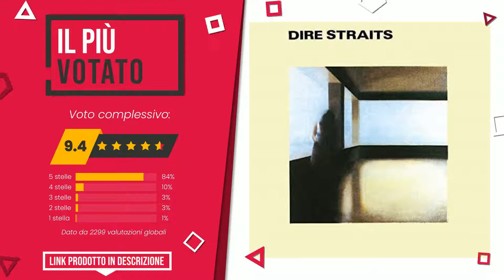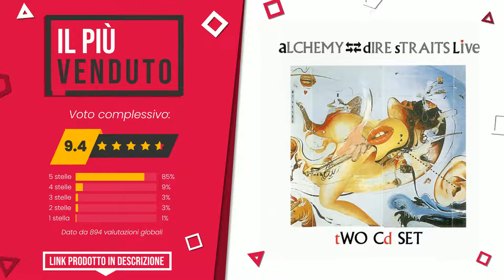Album Dire Straits - Top 8 - (QualeScelgo)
📣 Link 'Album Dire Straits' presenti in questo video:

✅ IL PIÙ SCONTATO: Making Movies

✅ IL PIÙ VOTATO: Dire Straits

✅ IL PIÙ DESIDERATO: Brothers In Arms

✅ IL PIÙ ESCLUSIVO: Love Over Gold

✅ LA NOSTRA SCELTA: Communique

✅ IL PIÙ REGALATO: on every street

✅ IL PIÙ VENDUTO: Alchemy - Dire Straits Live - 1 & 2

✅ IL MIGLIORE: The Best Of Dire Straits & Mark Knopfler - Private Investiga...

Indice:
00:00 - Intro
00:05 - Making Movies
00:31 - Dire Straits
00:57 - Brothers In Arms
01:24 - Love Over Gold
01:51 - Communique
02:16 - on every street
02:42 - Alchemy - Dire Straits Live - 1 & 2
03:05 - The Best Of Dire Straits & Mark Knopfler - Private Investiga...